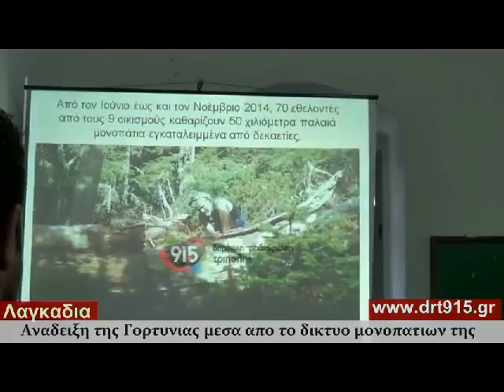Ανάδειξη της Γορτυνίας μέσα από το δίκτυο μονοπατιών της